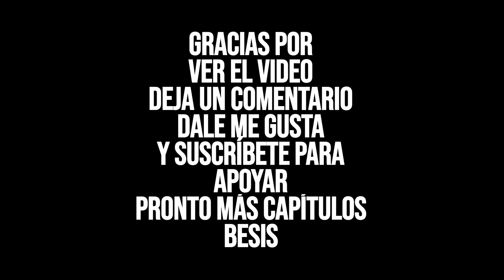Inmersión en la Oscuridad: Descubre los Horrores Iniciales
¡Saludos, intrépidos exploradores del horror! En este emocionante episodio de The Mortuary Assistant, nos sumergiremos en un oscuro y aterrador viaje mientras comenzamos nuestra carrera como aprendiz en el Mortuario River Fields. Prepárate para descubrir los horrores iniciales que aguardan en este emocionante juego de terror.

Como recién graduado en ciencias mortuorias, he asumido una pasantía en el Mortuario River Fields para aprender las complejidades de embalsamar cuerpos y cuidar de los difuntos. Acompáñame mientras navegamos por las tareas diarias de un asistente de mortuario y exploramos el intrigante proceso de embalsamamiento, todo mientras somos testigos de los oscuros secretos que yacen bajo la superficie.

En este primer capítulo, te sumergirás en el aterrador mundo del Mortuario River Fields. A medida que llevamos a cabo nuestras tareas, las fuerzas siniestras comienzan a manifestarse, y nuestra comprensión de lo que es real se tambalea. La atmósfera escalofriante se intensifica a medida que nos enfrentamos a eventos inexplicables y descubrimos pistas inquietantes que nos guiarán en nuestro viaje hacia lo desconocido.

Cada decisión que tomemos nos acercará más a la verdad detrás de los misteriosos sucesos que rodean al mortuario y su historia tenebrosa. ¿Estás listo para adentrarte en el oscuro corazón de The Mortuary Assistant y desvelar los secretos que acechan en las sombras? ¡Tu participación es esencial para el crecimiento del canal!

Si disfrutas del suspenso, la exploración y el horror, asegúrate de darle like, suscribirte y activar la campana de notificaciones para no perderte ni un solo episodio de The Mortuary Assistant. Prepárate para la inmersión en la oscuridad y acompáñame en este emocionante viaje hacia el terror.